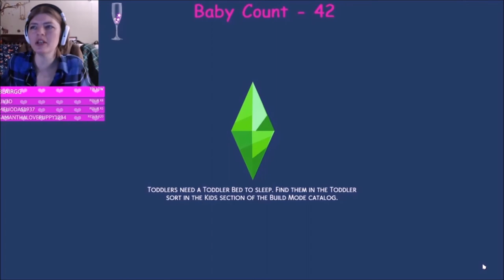Part 131//Tears of Joy?!//100 Baby? With a Twist and Mods// Sims 4